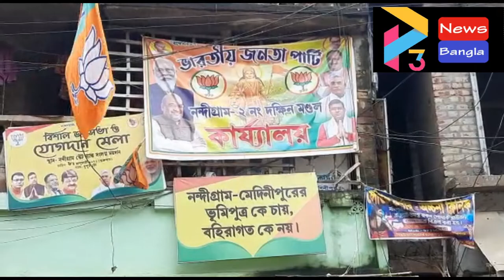BJP AGNIMIITRO PAL AT NANDIGRAM#17 06 21 P3 NEWS BANGLA#